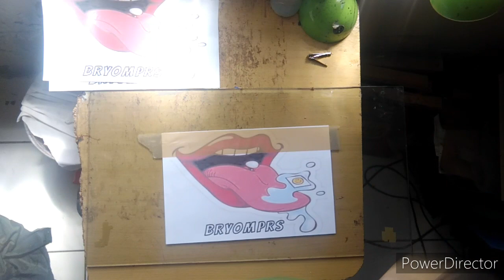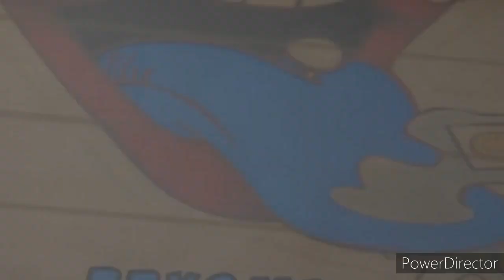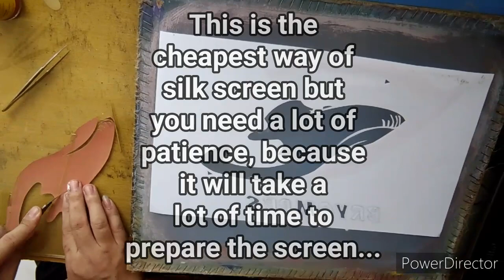HOW TO PRINT 4 COLOR DESIGN USING PAPER STENCIL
How to print 4 color design using paper stencil.. Cheapest way of silk screen. Screen printing
Paper stencil